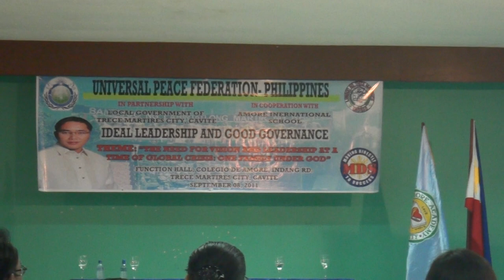Universal Peace Federation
Colegion De Amore's special guest the Mayor of Trece Maritires City, Cavite
Hon. Melandres De Sagun